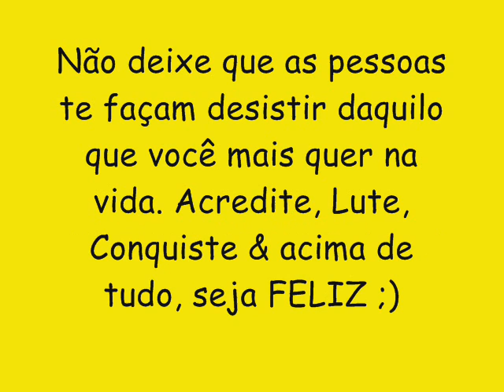BANDA PONTUAL CD NOVO LANÇAMENTO 2016 - QUE GRAVE É ESSE